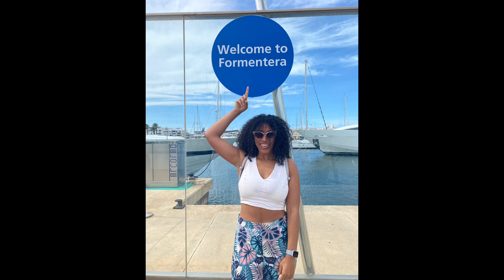Birthday Trip to Ibiza, Spain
Started my birthday trip in Ibiza, Spain. Join me as I explore Ibiza and Formentera!!